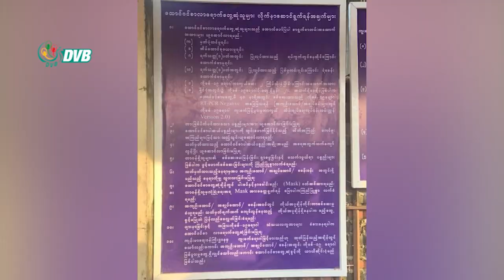ထောင်၀င်စာတွေ့ဆုံခွင့်ကို ခွင့်ပြုလိုက်ပေမယ့် စကားကောင်းကောင်းပြောလို့ မရ- DVB News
၃ နှစ်ကြာ ပိတ်ထားတဲ့ ထောင်၀င်စာတွေ့ဆုံခွင့်ကို ပြန်လည်ခွင့်ပြုလိုက်ပေမယ့် ထောင်ရောက်မှ အကျဉ်းသားနဲ့ တွေ့ ဆုံခွင့် မရတာနဲ့ လူအများနဲ့ တွေ့ဆုံရတာကြောင့် စကားကောင်းကောင်းပြောလို့ မရတဲ့ အခက်အခဲတွေ ရှိနေတယ်လို့ နိုင်ငံရေးအကျဉ်းသား မိသားစုဝင်တွေက ပြောပါတယ်။